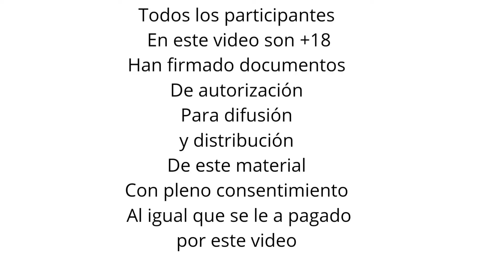CHAKAL EL TITO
*Recuerda seguirme en telegram @wequer y pregunta por el TLG VIP

O si lo prefieres tenemos Twitter , búscanos así @mischacalez

TODOS LOS PARTICIPANTES EN MIS VIDEOS SON MAYORES DE EDAD